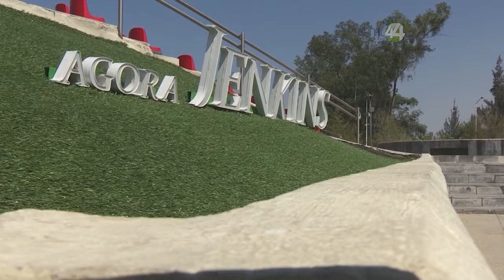El Premio Bienal de Novela Mario Vargas Llosa se realizará por primera vez en Guadalajara